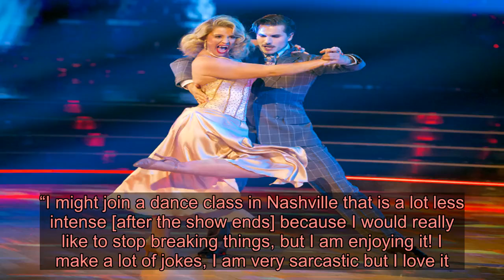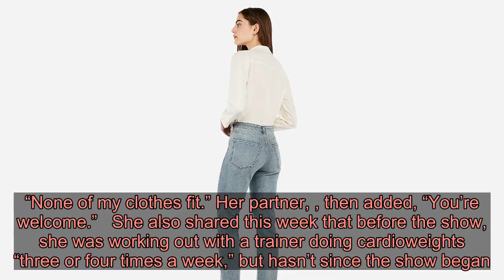Lauren Alaina Reveals How ‘Dancing With the Stars’ Has Changed Her Body: ‘I Am Getting Muscles All O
A whole new body!  is feeling amazing ever since joining Dancing With the Stars — even without her normal trainer.   “I am getting muscles all over the place. You can’t really see it in this suit,” the country singer, 24, told Us Weekly after her Monday, October 28, performance on Dancing With the Stars. “I might join a dance class in Nashville that is a lot less intense [after the show ends] because I would really like to stop breaking things, but I am enjoying it! I make a lot of jokes, I am very sarcastic but I love it. I do love it. It is a lot of hard work, but it is worth it.”   During Halloween week, judge  complimented Alaina on how strong her core had become. Oddly enough, the American Idol alum had actually fractured a ribinjured three others during her time on the show.   “The first one happened week 1 or 2,” she explained. “It was the Tuesday after. When we were doing the Paso. One happened when we were learning the contemporary. … Ibuprofen has become my best friend. I have iced it. I have been going to physical therapy. I am doing any trick in the book. There is nothing you can do. They are not broken. If they were broken, I would be out. I haven’t had this side X-rayed because there is nothing to do regardless. It is very painful though. We had a very tough week.”   The previous week, Alaina revealed to Us how much weight she had dropped since the show began. “I’ve lost, like, 25 pounds since July,” the Georgia native shared on October 21. “None of my clothes fit.” Her partner, , then added, “You’re welcome.”   She also shared this week that before the show, she was working out with a trainer doing cardioweights “three or four times a week,” but hasn’t since the show began.  Dancing With the Stars airs on ABC Mondays at 8 p.m. ET.  With reporting by Kayley Stumpe